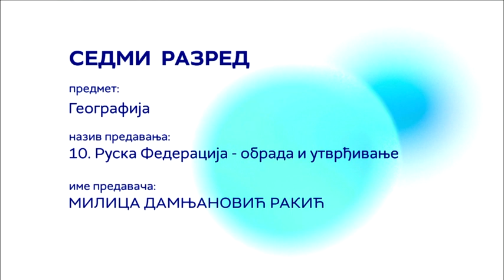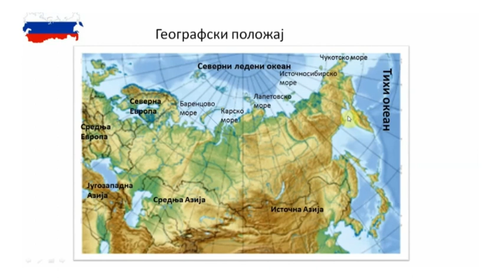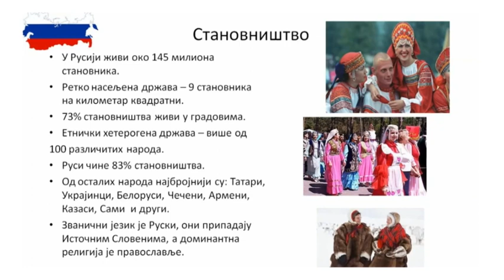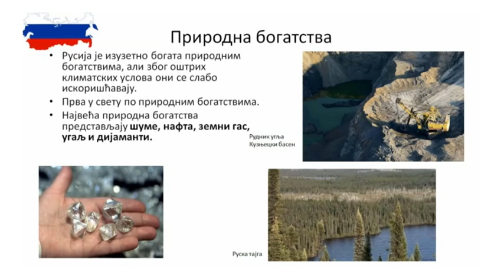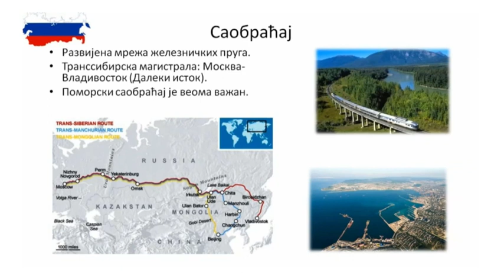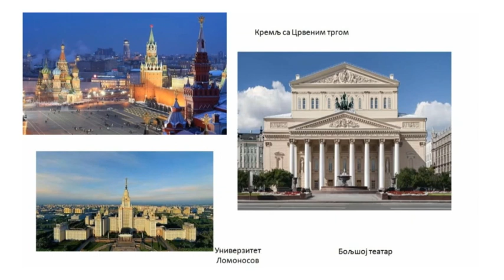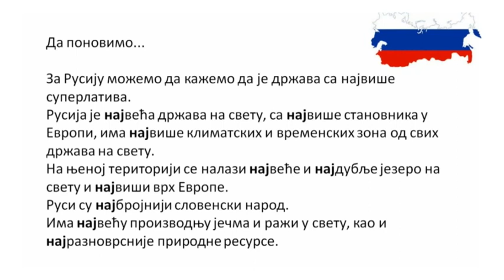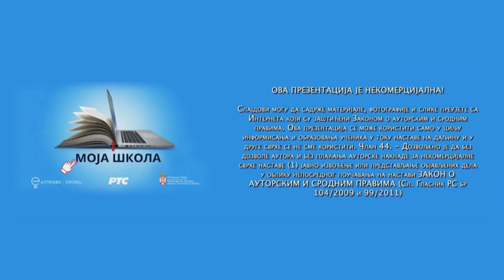ОШ7 – Географија, 10. час: Руска Федерација (обрада и утврђивање)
Предавач: Милица Дамњановић Ракић